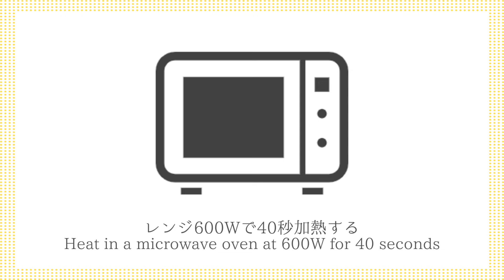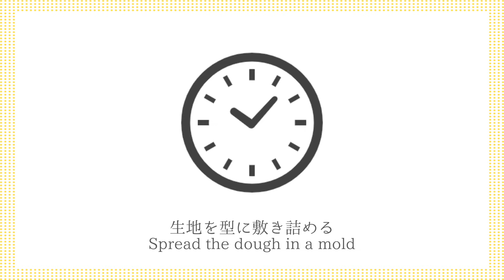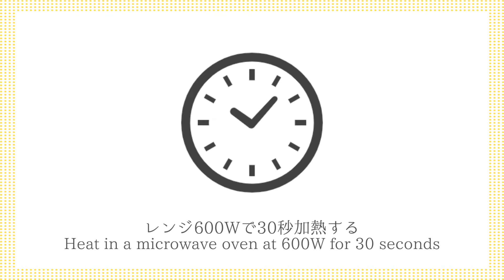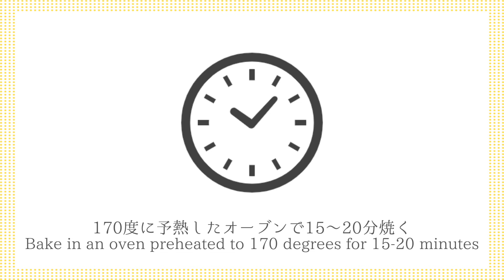ミニチーズケーキタルトの作り方☆タルト生地は材料3つ！ホットケーキミックスで簡単♪サクサク濃厚チーズタルト☆-How to make Mini cheesecake tart-【料理研究家ゆかり】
今回はミニサイズのチーズケーキタルトを作りました☆タルト生地は材料3つで超簡単！ホットケーキミックスで作れちゃいます♪タルトはサクサク！チーズケーキはしっとり濃厚で美味しいタルトです。材料は手軽で作り方も簡単なので、ぜひ作ってみてください☆

This time I made a mini size cheesecake tart ☆ The tart dough is super easy with 3 ingredients! You can make it with a pancake mix ♪ The tart is crispy! Cheesecake is a moist, rich and delicious tart. The material is easy and easy to make, so please try it ☆

・砂糖 45g
・レモン汁 大さじ1/2
・薄力粉 15g
・卵 1個

【ingredients】
150 g Pancake mix
50 g Unsalted butter
2 tbsp Milk

100 g Cream cheese
100 ml Fresh cream45 g Sugar
1/2 tbsp Lemon juice
15g Cake flour
1 Egg